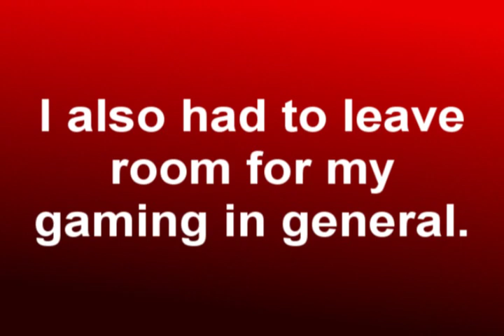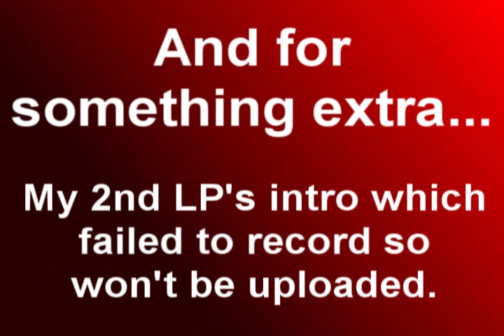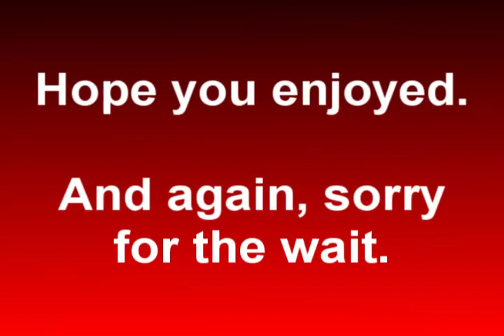An explanation + Some short GMVs (and a Beta)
I know virtually no one will care, but for the few who may care, I make this video to explain my lack of GMVs lately.
Also make it as a way to show off the work I have been doing, especially since the last of the videos I show won't be uploaded anywhere else. ;D

With luck I'll actually be finished with some GMVs sooner rather than later.

The song at the start is Parade of Death from DW4.
The song in both LP Intros is from Kingdom Under Fire: The Crusaders.
The song in the Multi-game GMV is War by Sick Puppies.